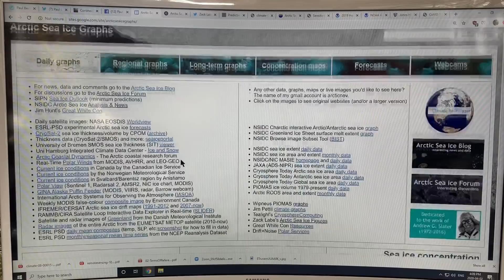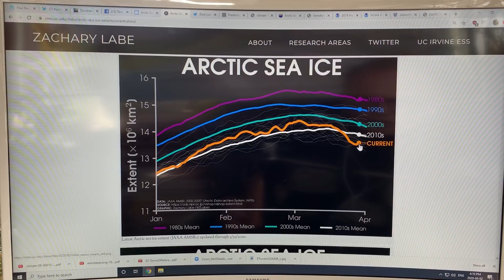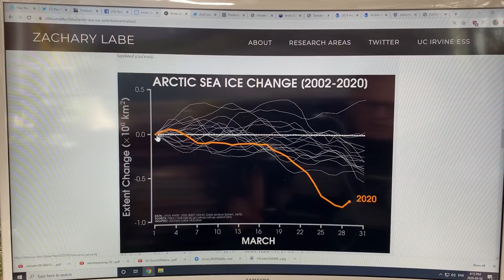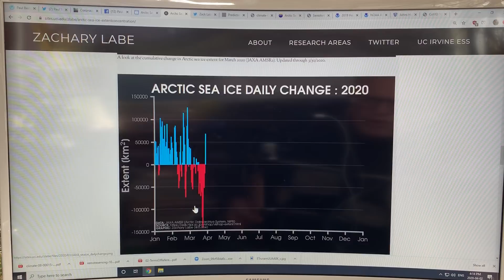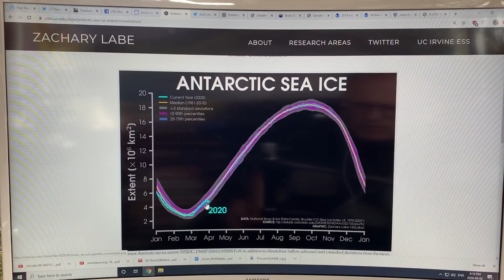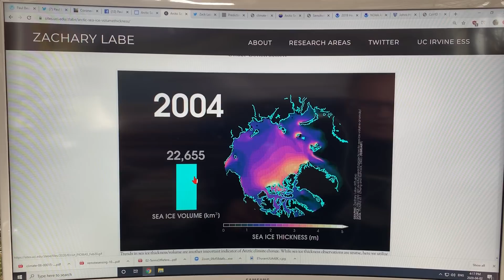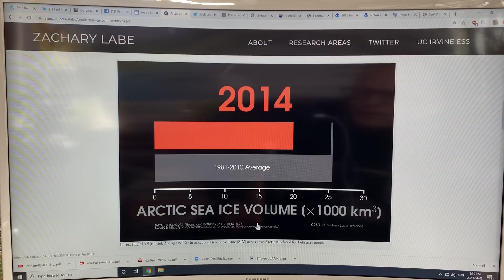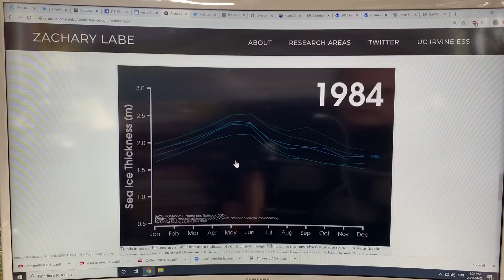Arctic Sea-Ice: Going. Going. GONE; but WHEN?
The essential go-to website for near real-time plots on the Arctic sea-ice can be easily found by Googling “Arctic sea ice graphs”. Personally, I really appreciate the effort and expertise of Zach Labe who generates numerous graphs and animations that clearly show the rapidly decreasing trends in Arctic sea ice extent, thickness, and volume. In this video and the next, I examine this data which gives us a clear picture of the present state of the Arctic and from the trends allows each of us to draw our own conclusions about the near term trends. It is just a matter of time before the ice vanishes, but how much time are we talking?

Please support my research and videos at this difficult time by donating